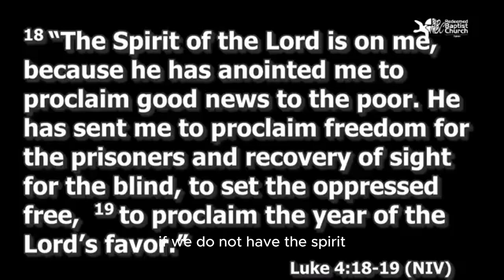Obedient Unto The Spirit Of God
Overflow of the Spirit & Obedience